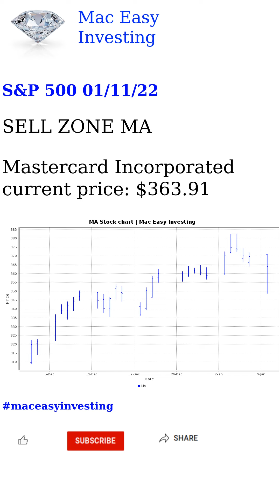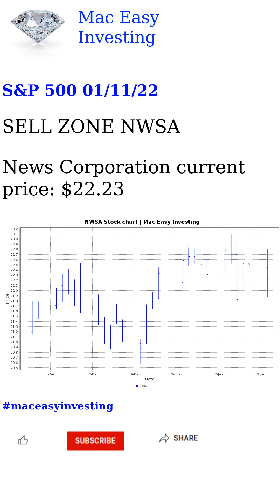S&P 500 01/11/22 Analysis